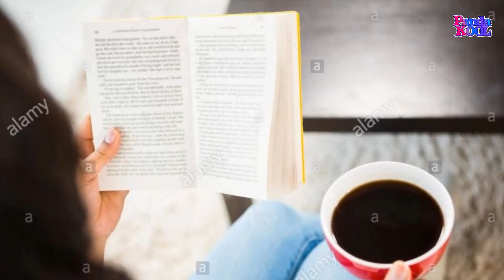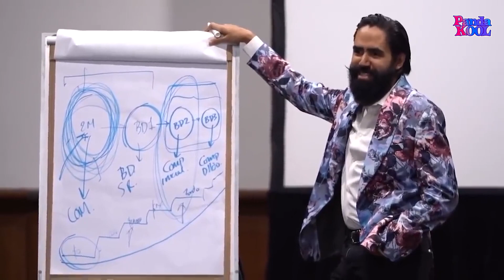🤥 ¿CUÁL ES LA MENTIRA QUE MÁS USAS? | PANDA KOOL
🔥 Piadosas o no, las mentiras son parte de nuestra vida, algunas las ocupamos para librarnos de algo (o de alguien) y pueden no afectar o crear un gran problema ¡Conoce las mentiras más usadas por el publico! 😅

♥ ¡¡FELICIDADES!! Eres de los muy pocos que llegan hasta el final de la descripción y por eso tienes que presumirlo dejando un "🐼" en los comentarios ♥♥